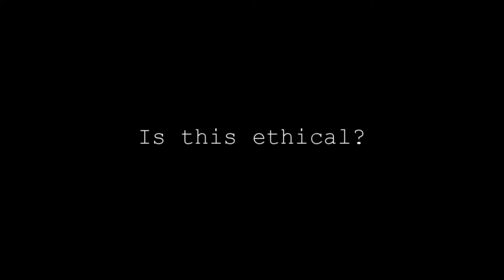TOK Clip- Bioengineering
Part of our TOK presentation on the ethics of cloning and bioengineering